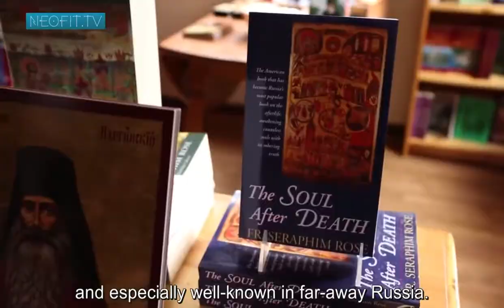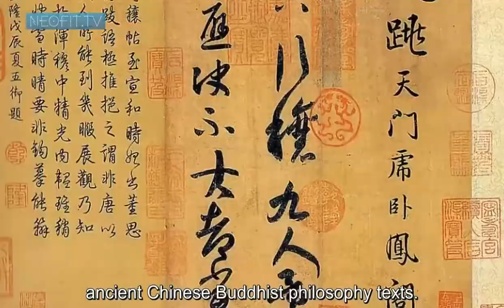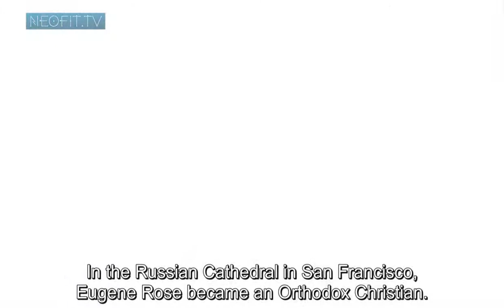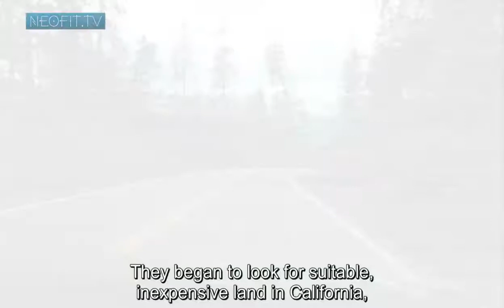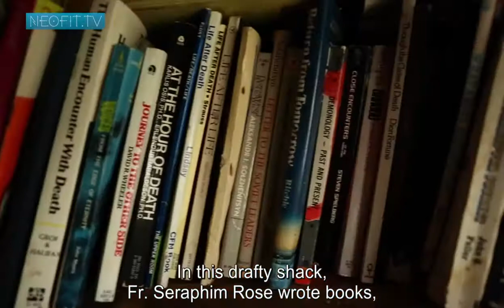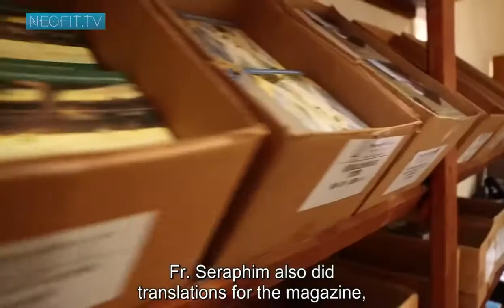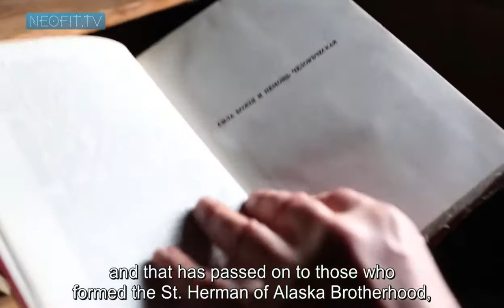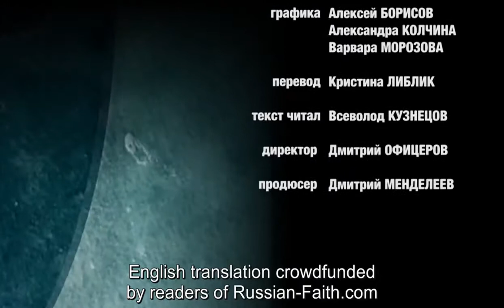Fr Seraphim Rose - Russian Documentary w/English Subtitles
Excellent film about the life and times of Hieromonk Seraphim Rose of Platina. Now with English subtitles. Posted by Russian Faith website. Please support their work!